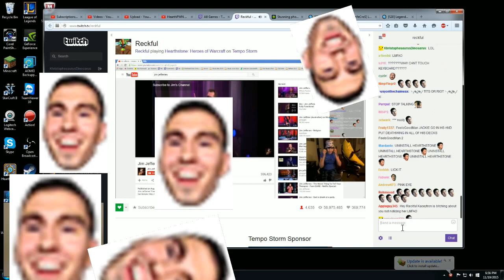Jackie Sniffs Reckful's Chair :Kreygasm: !!!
GET IT GURL :Keepo: !  WE DID IT BOYS :4Head: !